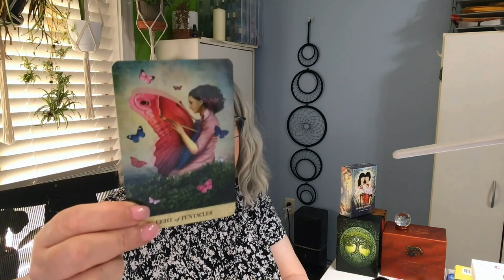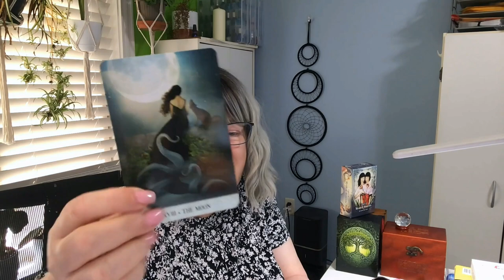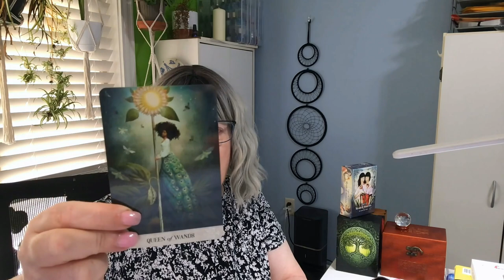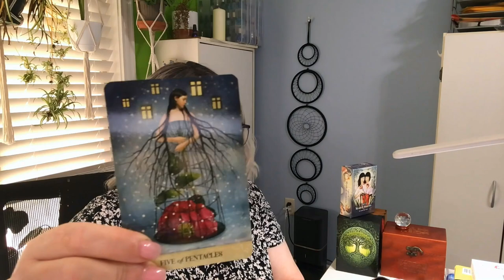"Donald Trump's July Forecast: Tarot Insights"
Tarot Reading: July Forecast for Donald Trump

In this tarot reading video, we explore what the month of July has in store for Donald Trump. Using the Tarot of Mystical Moments deck, the cards deliver a detailed Celtic cross spread, providing insights into Trump's future amidst current political and legal challenges. Key cards reveal themes of deception, decline, and potential financial hardship. We also discusses the implications of Trump's cognitive health and public perception. Are we waiting to uncover the storm looming on the horizon for Trump?

00:00 Introduction and Greetings
00:15 Tarot Reading
12:33 Conclusion and Viewer Engagement

Deck: Tarot of Mystical Moments by Catrin Welz-Stein
End card from The Mystic Gnome Tarot by Christina S Hanley

This video is for entertainment and spiritual guidance only.